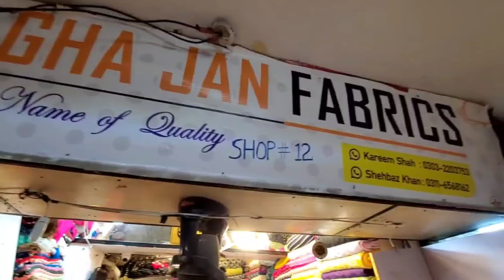* Mega Sale * | Famous Pakistani Dress Collection | Unstitched Dress Design | Eid Dress Design 2024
About This Video:
In this video, we explore different kinds of Famous Pakistani Dress Collection at a very Low Price.

Agha Jan Fabrics
Shop # 12, 1st Floor Rabi Centre Tariq Road Karachi Pakistan.